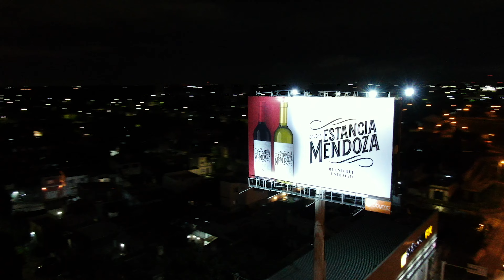Monocolumna KM 19,5 Acceso Oeste - Estancia Mendoza (BBYMC)